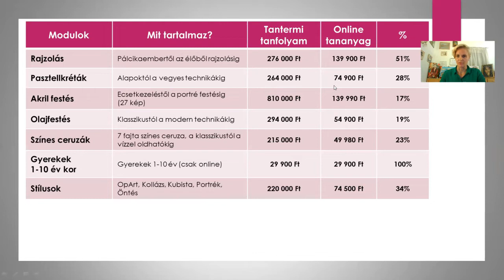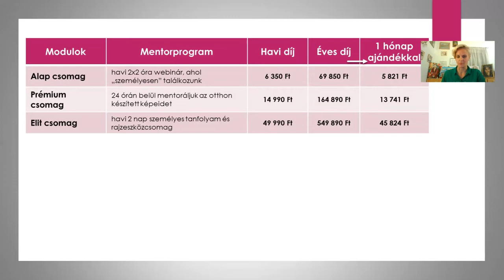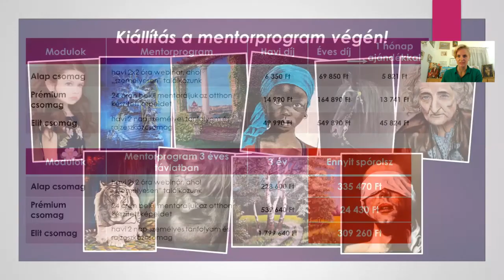Miért a Mentor Programot válaszd?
Ebben a videóban Andi bemutatja, hogy miért ez a legolcsóbb tanulási forma, amit választani tudsz. Rengeteg pénz marad a zsebedben és közben az összes meglévő és a jövőben elkészülő oktatóanyagunkhoz megkapod a korlátlan hozzáférést!